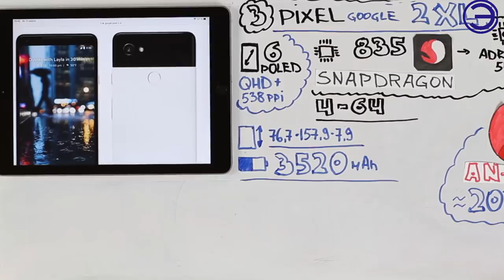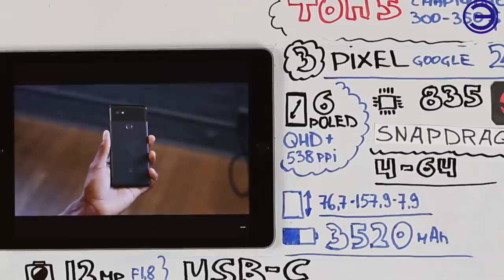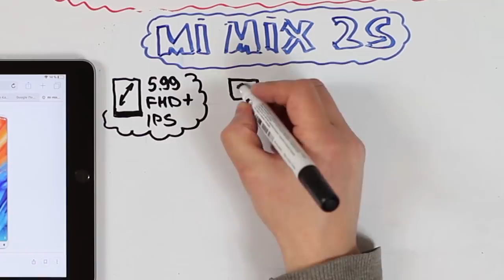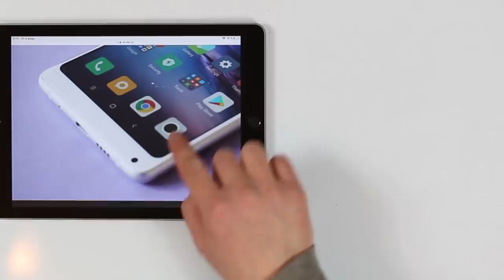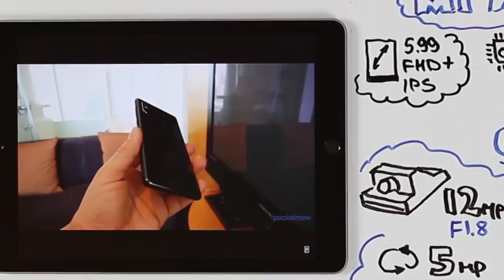ТОП 5 СМАРТФОНОВ 300-350 2 ЧАСТЬ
Бюджет 25000 рублей в  2019 года позволяет купить камерофон из числа лучших в мире и смартфон с самыми мощными процессорами  на сегодня. Сегодня вторая часть.

МУЗЫКА